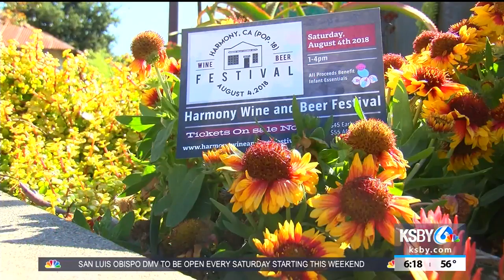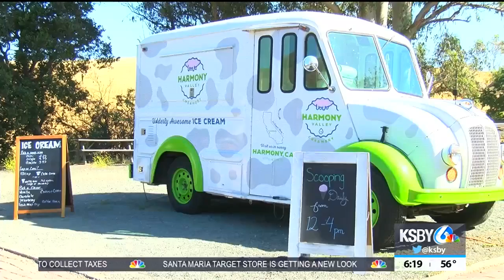Central Coast Living: Harmony wine and beer festival